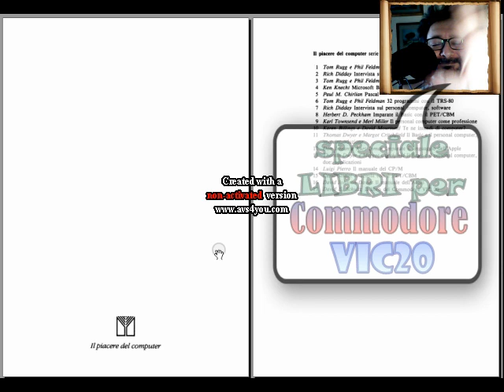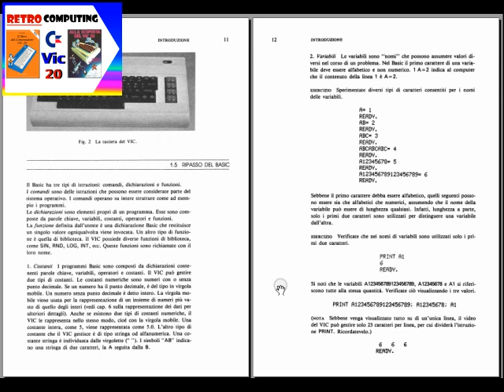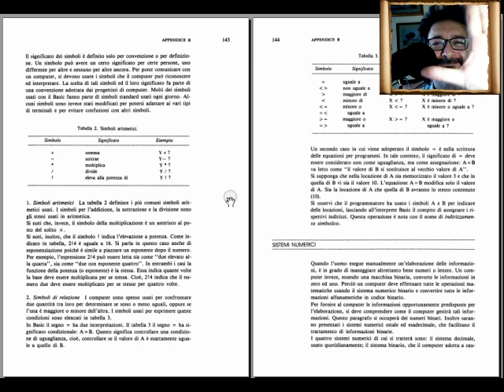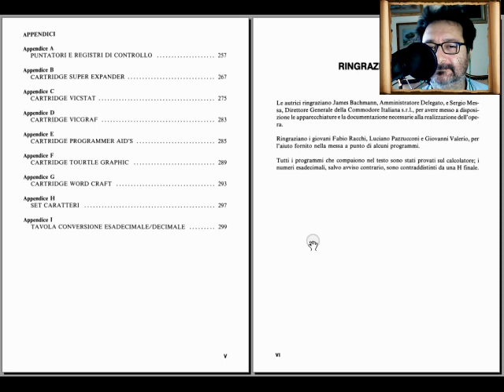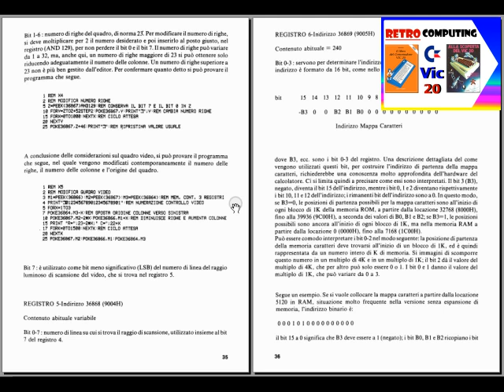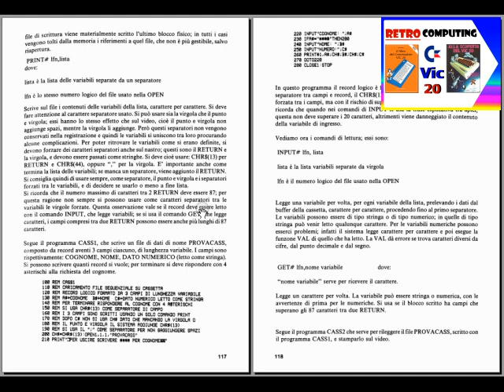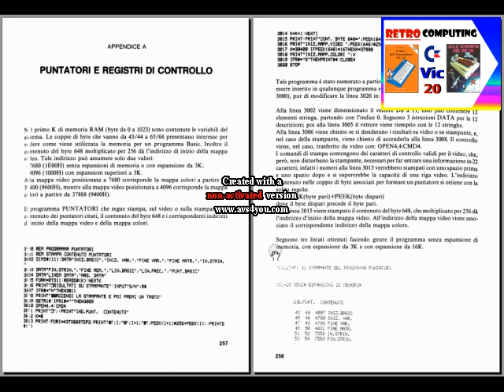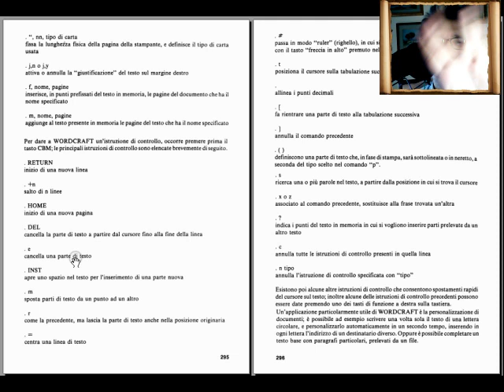Retro Manuali CBM Vic20: Alla scoperta di VIC20 | Il libro del Commodore VIC20 - Fare Retrocomputing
Esplorazione di DUE libri d'informatica per Vic20 Commodore

[ 0:00 ] opening
[ 0:31 ] Alla scoperta del VIC 20

[ 6:30 ] Il libro del Commodore VIC 20

📌 retrospettiva Perché Vic20 fu un successo ma C128/C128D un FLOP commerciale?

Il file è in Copyleft(BY-ND-NC)